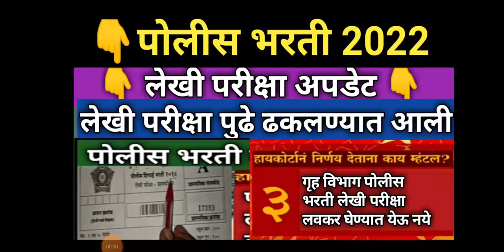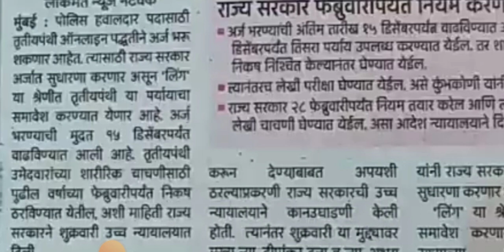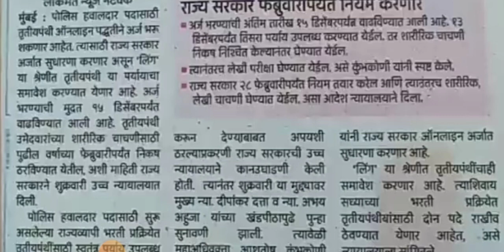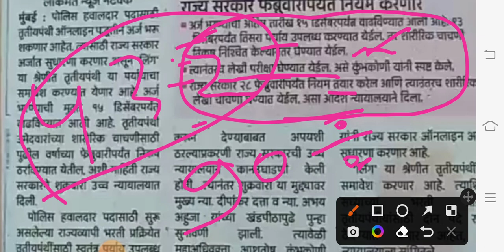Maharashtra Police Bharti 2022 New Update | Police Bharti 2022 Ground Date